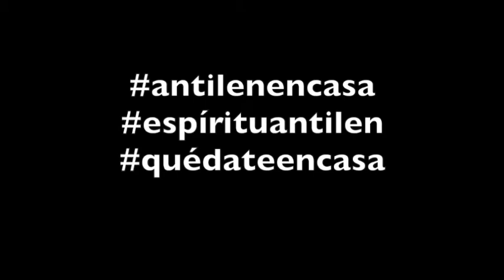Día Internacional del Deporte y la Actividad Física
🚴  🤾  ¡¡Seguimos celebrando el "Día Internacional del Deporte y la Actividad Física"!! ⛹️‍♀️ 🤸
👉  👉  ¡¡Atención a esta entretenida cápsula preparada por nuestro Departamento de Educación Física!! 👈  👈
👇👇 ¡¡No te la pierdas y déjanos tus comentarios!! 👇👇